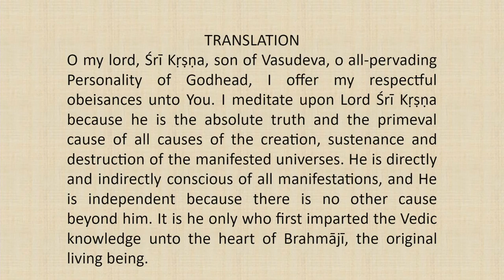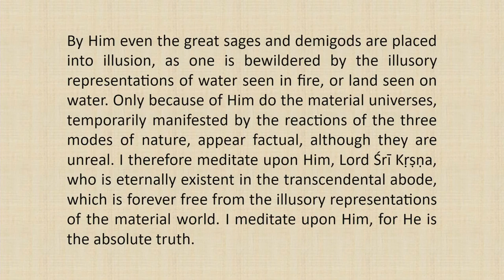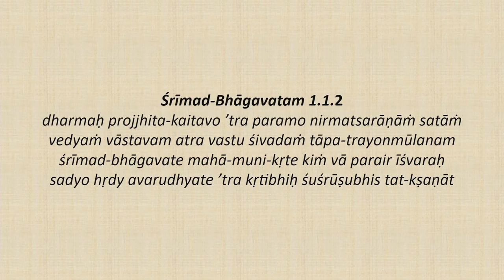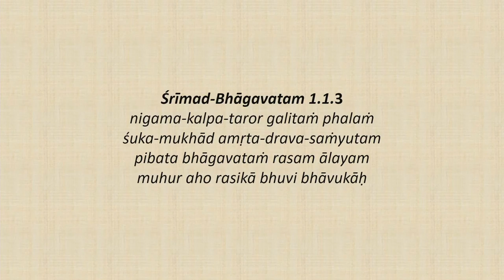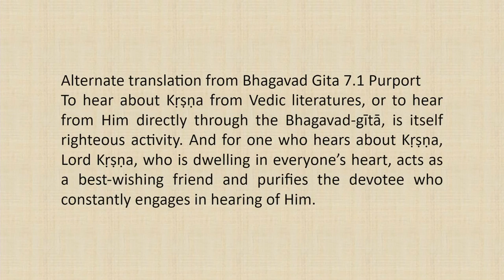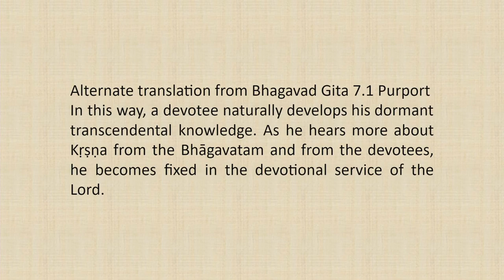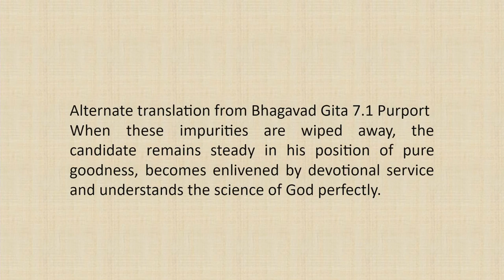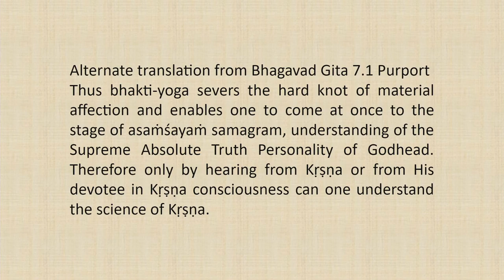Srimad Bhagvatam Class by HH Harivilas Maharaj After Mangal Arati 2020 12 10